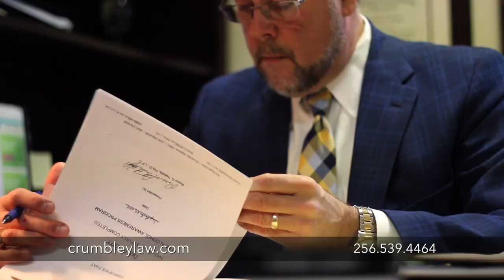What do I do if I've been arrested? | Crumbley-Blackwell & Associates, P.C.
Our criminal defense team is constantly fielding questions from clients relating to "What do I do if I've been arrested?" In this short video, defense attorney Russell Crumbley of Crumbley-Blackwell & Associates, P.C. in Huntsville, AL explains which steps to take after an arrest. These legal tips will help to ensure that the rights and best interests of an arrested individual remain protected throughout the duration of their case.

Have you or a loved one recently been arrested in North Alabama? Would you like to speak with an experienced criminal defense lawyer for FREE?